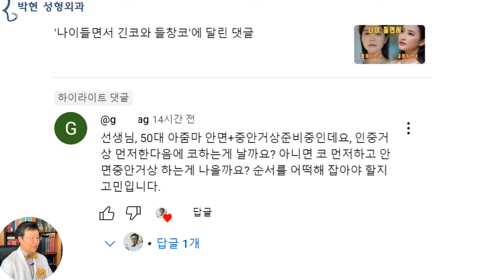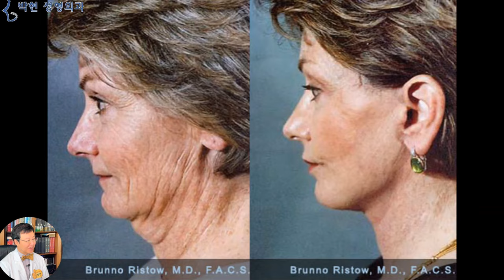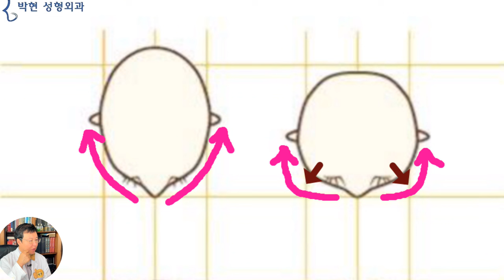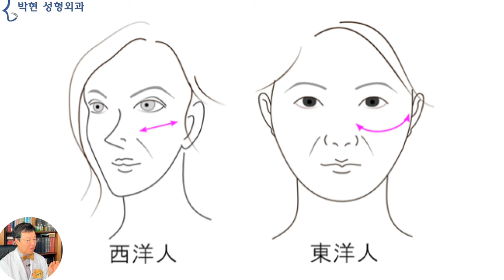성형외과가 말하지 않는 안면거상술의 비밀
지난번에 나이가 들면서 코가 길어지는 얼굴과 반대로 코가 짧아지면서 콧구멍이 보이는 얼굴비율에 대해 동영상을 올려드렸었는데요
그 영상에, 50대 이신데 안면거상을 먼저 하는게 나을지? 아니면 인중과 중안부 거상을 먼저 하는게 나을지에 대해 질문 주신분이 계셔서, 오늘은 거상술 특집으로 한번 구성하여 보도록 하겠습니다.
이렇게 예쁜 한국인 여성이 미국에 여행을 하던 중에 맹장염에 걸려서
미국의 병원에 입원하여,, 백인의사에게 수술을 받던, 흑인 의사에게 수술을 받던,,맹장 수술하는데 별 어려움이 없겠습니다만
만약 이 여성분이 이 병원에서 쌍꺼풀 수술을 받는다던가 실리콘 융비술을 받게 된다면,, 이렇게 좋은 메이요 클리닉 이라고 하더라도 수술 결과가 좋을리 만무 하겠는데요
사진출처 Wikimedia Commons
오늘 말씀 드릴 안면거상술이라는 수술 자체가 서양인의 주름을 제거 하기 위해 개발된 수술인데,, 여기 사진에서도 보시다 시피,
서양인은 동양인보다 피부가 얇고 탄력이 없어 목쪽의 피부 잉여분이 어마무지 한 반면
동양인의 경우엔 나이가 70대가 되어도 피부 탄력이 있어서 서양인처럼은 쪼글쪼글해지지 않습니다.
또한 서양인을 옆얼굴에서 보면 귓구멍에서부터 팔자주름까지의 거리가
귓구멍에서부터 앞볼까지의 거리보다 긴, 장두형의 입체적인 얼굴형인데
동양인의 99% 의 얼굴은 이와 같이 앞볼이 솟아 오른 위치보다 팔자주름이 꺼져 있는,,, 납작한 단두형 얼굴입니다.
즉 자주색의 코옆꺼짐이 국방색의 앞볼살보다 더 융기 되어 있는 서양인에게서의 안면거상술과
어렸을때부터서도
팔자꺼짐이 있는 납작 평평한 얼굴에서의 안면거상술은 효과가 다를 수밖에 없는데요
왼쪽이 장두형의 서양인이고
오른쪽이 광대가 발달한 단두형의 동양인 이라고 한다면
왼쪽의 얼굴은 귀 앞쪽에서 절개하여 피부를 당기면,,,, 당기는 장력이 코옆까지 직접 미치겠습니다만
광대뼈가 발달해 있으면서 코옆꺼짐이 있는 평평한 얼굴을 당길라 치게 되면,,, 당기는 힘이 광대뼈에서 한번 꺽임으로 인해 온전히 코옆 팔자주름까지 힘이 닿지 못하는 상황이 발생하는것입니다.
즉, 서양인이 개발한 안면거상술은 왼쪽의 서양인과 같이 입체적인 장두형 얼굴에서는 크게 효과를 보는 수술인 반면에,, 오른쪽과 같이 넓적한 동양인에게서는 서양인에 맞게 개발된 안면거상수술이 서양인보다는 효과가 미진한것입니다.
사진출처 An Min form PxHere
이렇게 평면적인 전형적인 동양인 여성의 얼굴은 가히 태어날 때부터 팔자주름이 꺼져 있었다고 봐도 무방할 정도로 광대살이 많으면서 코옆골격이 꺼져 있는데요
서양인의 안면거상술의 장력 방향이 이렇다고 한다면
이 여성에서의 안면거상의 힘의 방향은 이렇게 꺽이게 됨으로써 효과가 훨씬 덜해져 일명 가성비가 떨어지는 수술인것입니다.
즉 이러한 얼굴 비율에서의 팔자주름 꺼짐은 얼굴이 처져서 생겼다기 보다는 팔자 귀족의 함몰로 인한 것입니다.
따라서 꺼진 팔자주름을 융기 시켜 주고 또한 입가 마리오네트 주름도 채워주게 되면
상대적으로 앞볼 처짐이 개선되어 보이고
돌출되 보였던 턱끝도 작아 보이는 이중의 효과를 얻게 되겠습니다.
앞으로 돌아가,,, 이렇게 60대 70대 되신 분들의 경우 “얼굴처짐엔 안면거상술! ” 하여 진료를 오시는 경우가 많은데요
물론 이렇게 꺽여서라도 귀앞족으로 당기는 것이,,, 아니 당기는것보다는 훨씬 좋겠습니다만
안면거상술이라는 수술이 이 양쪽의 두 판을 수술하는 즉, 세포들의 회복 프로세스의 범위가 넓다는 것으로 보면
이와 같이 편편하면서 팔자 꺼짐이 있는 경우
이 노란 점선 원 부분을 융기 시키는 무흉인중 귀족 패키지 중안면 거상술로 교정하게 되면 훨씬 가성비있는 수술이 되겠습니다.
오늘은 동양인의 안면거상술 효과가 서양인보다 미진한 의학적인 사실에 대해서 고찰해 보았는데요
제가 늘 말씀 드리는 부분이 현재 얼굴에서 비용대비 효과가 좋은 수술을 찾는 것이 환자분에게 이득인데
대표적으로 쌍꺼풀 수술이 가성비 1위 그리고 안면거상술이 가성비 꼴찌가 되는 이유가 바로
쌍꺼풀 수술은 동양인을 위해 발명이 된 수술이고 안면거상술은 서양인을 위해 개발된 수술이기 때문입니다.
따라서 오늘 질문주신 분의 경우 우선적으로 귀족 팔자 융기 중앙부 거상술을 먼저 하시고,  나중에 안면거상술을 하시는 것이 훨씬 좋은 선택이 되겠습니다.
박현 성형외과 네이버 블로그